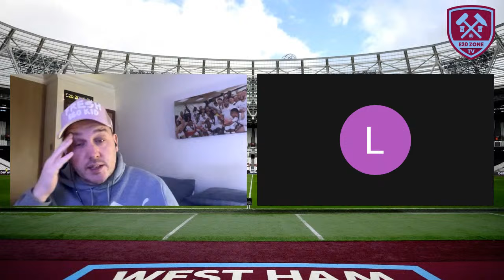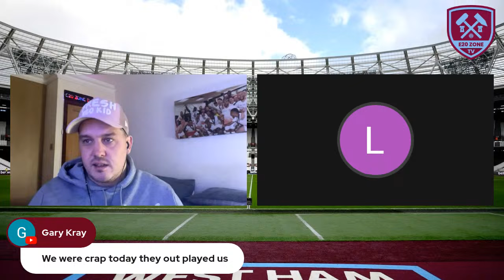⚔️ Sheffield United 2-2 West Ham United ⚒️ | Ref Robs Hammers! 🤬 | After Thought & Player Ratings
► For more content please follow E20ZoneTV on Twitter below:

- Twitter.com/E20WHU

- Lucas: Twitter.com/EllYouSeeAyeEss

- WestHamOnline:
Twitter.com/WestHamOnline5
Instagram.com/WestHamOnline

- Mitchell: Twitter.com/WestHamMitchell

- Tom: Twitter.com/Athers32